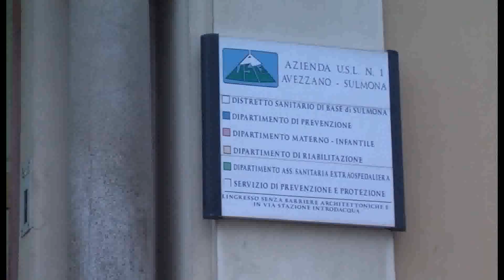Palazzine da svuotare nessuno risponde all’avviso Asl